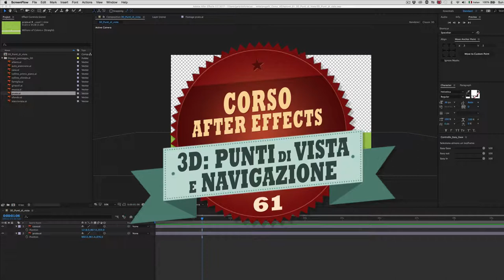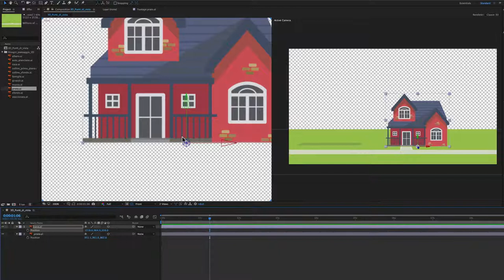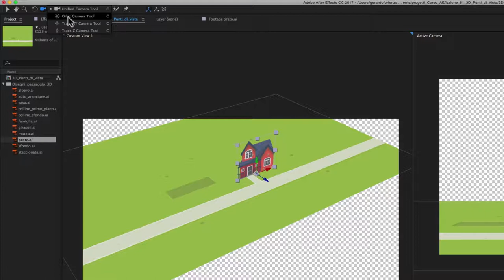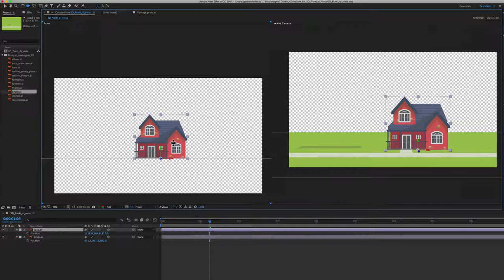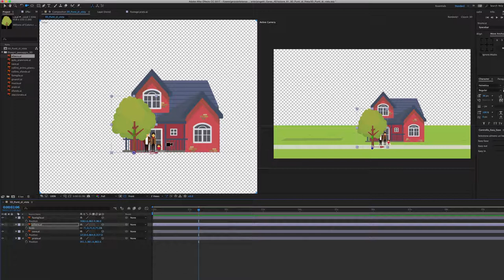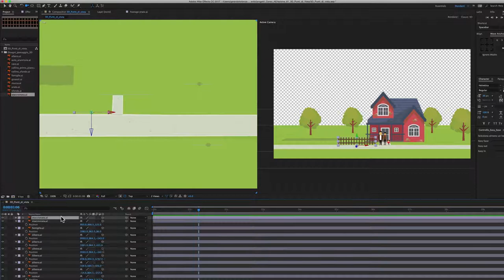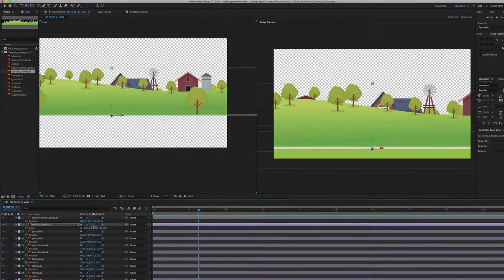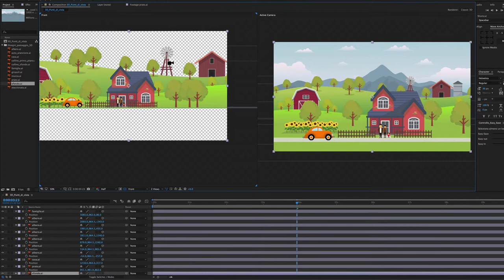Corso After Effects - 61 - 3D: Punti di vista e Navigazione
Nella seconda lezione sello spazio 3D di After Effects impariamo ad usare più punti di vista sulla scena.
Abbiamo punti di vista “ortogonali”, cioè punti di vista sensata prospettiva, moto comodi per allineare e distanziare correttamente gli oggetti.
Abbiamo anche un punto di vista personalizzato in prospettiva, che ci aiuta a dare un punto di vista ampio o dettagliato della scena.
E naturalmente impariamo anche come muoverci all’interno di questi punti di vista, come zoomare, come orbiitare e come spostarci lateralmente nella scena usando il Camera Tool.

Il materiale usato in questo tutorial e che sarà usato anche nei prossimi, lo potete scaricare qui: